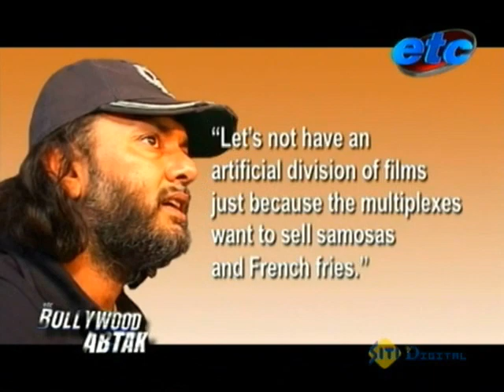Deepika and Siddharth Mallya's engagement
Priyanka hai quick leaner
Rakeysh Om Prakash Mehra nahi lege intervals
Kunal Kohli follow kar rahe hai Karan Johar ko
Deepika aur Siddharth ki chuppi
Rohitt Shetty ki agli film bhi hogi Diwali mein release

watch latest "Bollywood Ab Tak" webisodes.